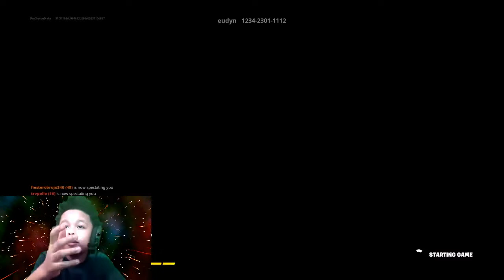RUNNING TO VICTORY!!! - FORTNITE CHAPTER 2 SEASON 5 - DR8KE THA GRE8T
What's up guys It's ya boy DR8KE THA GRE8T I am a new gamer✌
Today in this Episode I will be playing Runners vs Snippers🎮
😃Check back daily for more fun and exciting videos😎

FORTNITE PS4
FORTNITE GAMEPLAY
FORTNITE GAMING
FORTNITE GAMER